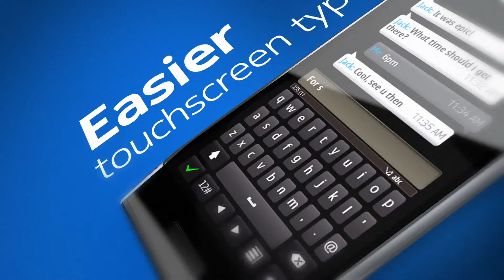Nokia X7 - Symbian Anna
Con pantalla AMOLED de 4 pulgadas, cámara de ocho megapíxeles y un diseñado en acero.